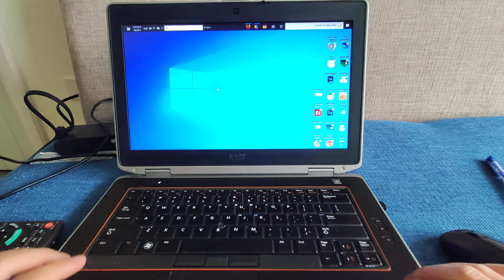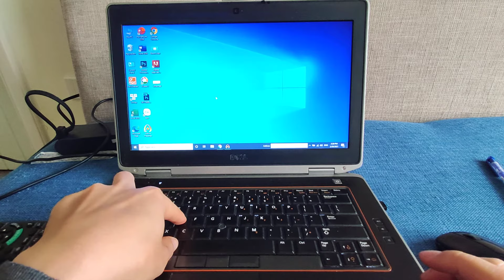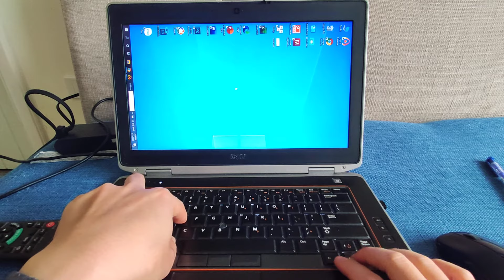Hướng dẫn fix màn hình máy tính bị xoay ngược